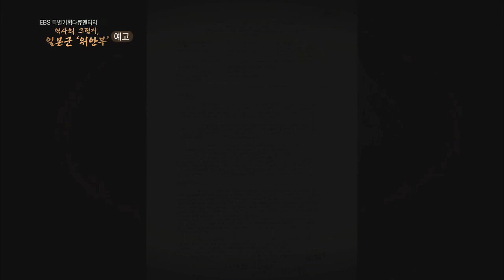EBS 특별기획다큐멘터리 - 역사의 그림자, 일본군 ‘위안부’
설명2차 세계대전 당시 천황의 군대를 자처한 일본군
그들이 있는 곳 어디서나, 여성들이 발견되었다.
증거를 통해 드러난 일본군위안소의 실체와 진실!
일본군의 반인도적 전쟁범죄에 대한 역사의 심판은 아직도 끝나지 않았다.

*방송일시 : 2015년 3월 1일(일) ~ 3월 15일(일) 매주 일요일 오후 12시 30분, EBS1
 [제1부] 사실과 진실 – 3월 1일(일) 오후 12시 30분
 [제2부] 끝나지 않은 재판 – 3월 8일(일) 오후 12시 30분
 [제3부] 지지 않는 꽃 – 3월 15일(일) 오후 12시 30분